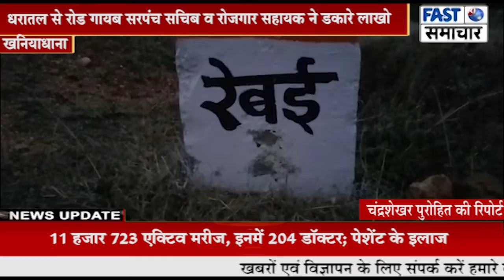*धरातल से रोड गायब सरपंच सचिब व रोजगार सहायक ने डकारे लाखो*